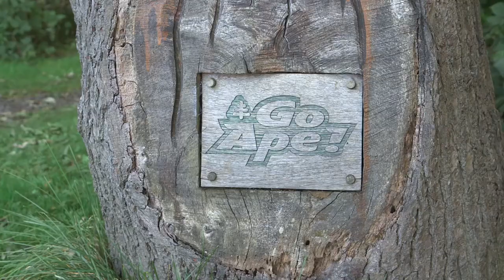HITZ Rugby: Newcastle Falcons at Go Ape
Land Rover Ambassador and Rugby World Cup winner Jason Robinson joined members of the Newcastle Falcons HITZ programme for a day’s team building.

 HITZ uses rugby to increase young peoples' resilience, self-reliance and confidence. It gives them the skills to get back into education, vocational training, apprenticeships and employment